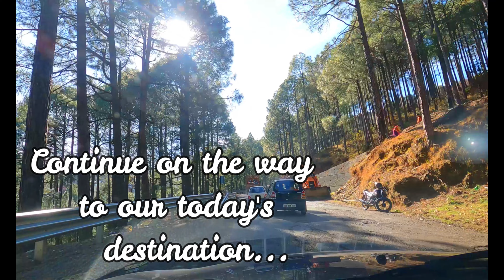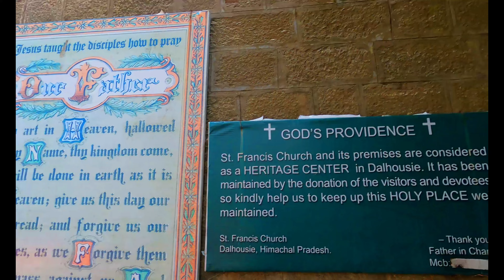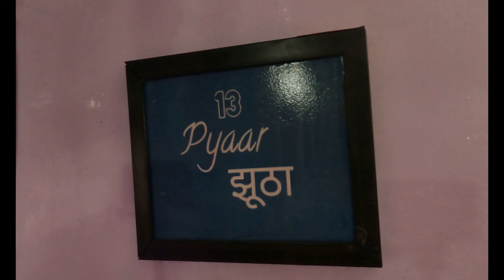Dalhousie II Chamba Tourist Place II Family vlog II Hindi vlogs to be watched on TV screen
In this video i went to Dalhousie with my family  which is a very beautiful tourist place in Chamba Distt. Himachal Pradesh